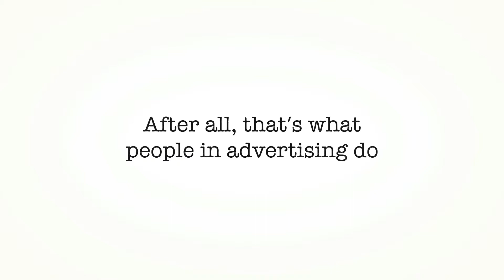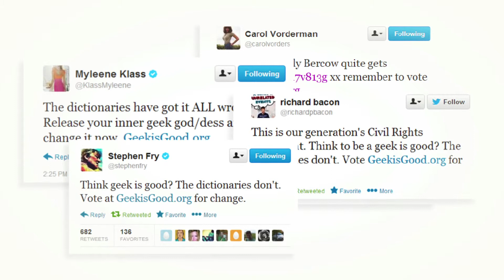Inferno Geek is Good